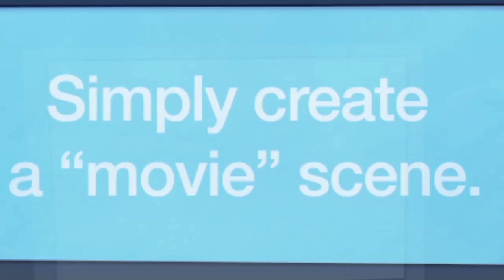Affordable Smart Home Shades, Lighting and Thermostat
Ever wanted to control your shades, lighting and thermostat with your voice? Or with a touch or a button? Now you can! With affordable smart home shades, lighting and thermostats from Budget Blinds.